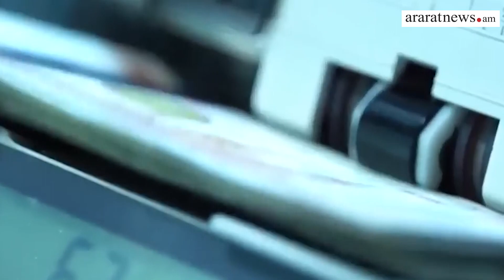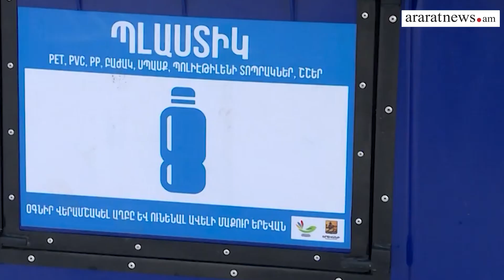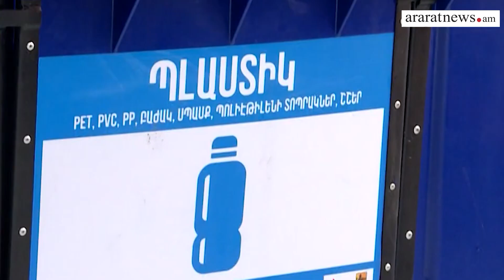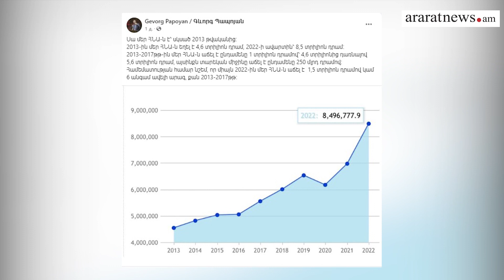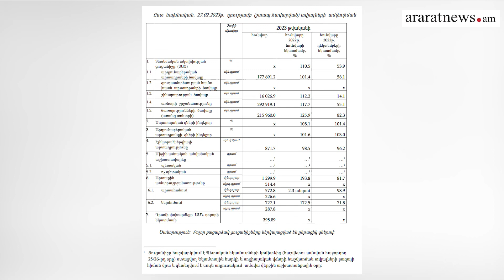Կենսաթոշակի տրամադրման գործընթացը հեշտացվում է․ Տնտեսական լուրեր